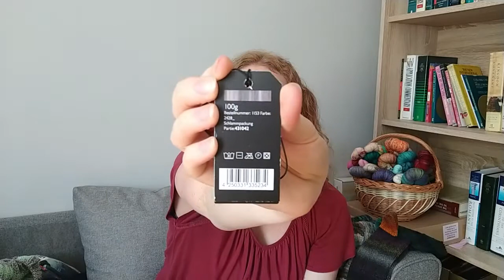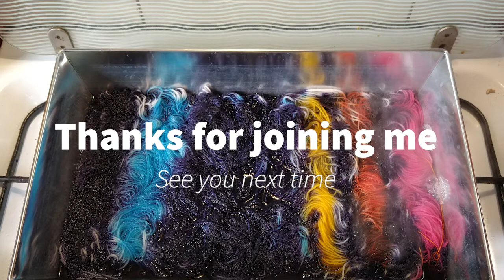Kirsty Knits n Sews Episode 4: More socks and cutting into knitting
Finished Objects: (patterns are link in my Ravelry pages)

Works in Progress: (patterns are link in my Ravelry pages)
Maggie Blue #2 – by @comfortzoneknits on Instagram. I don't have a ravelry page yet. Will make one when the pattern is released for both of my Maggie Pullovers